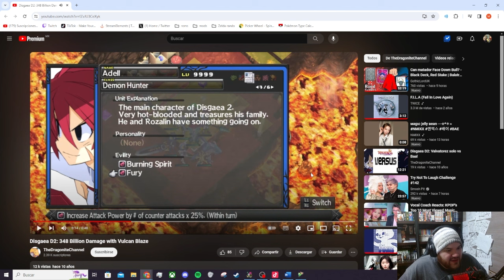Papear o ser papeado... Majoras Mask Randomizer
TODO SE RANDOMIZO